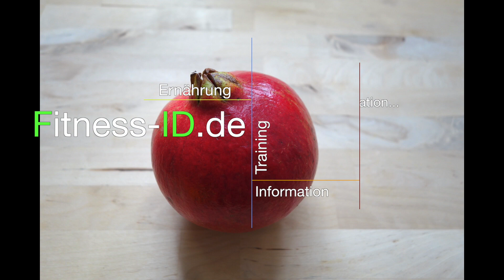GRANATAPFEL öffnen und entkernen | sauber und einfach [ANLEITUNG] | FITNESS-ID.DE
GRANATAPFEL ENTKERNEN
GRANATAPFEL SAUBER UND EINFACH ÖFFNEN
* gute und scharfe Küchenmesser

Wer kennt es nicht? Granatäpfel mit dem Messer zu öffnen und mit den Fingern ganz normal zu entkernen endet oft in einem Desaster.
Kleidung und Wände voller Flecken und Spritzer...

MIT DIESEM EINFACHEN TIPP IST NUN SCHLUSS MIT ALL DEM ÄRGER!

Granatapfel ist sehr gesund und kann (viele Antioxidantien) u.a. entzündungshemmend, gegen Krebs, potenzverbessernd und lustfördernd wirken.

Zudem kann durch Granatapfel auch der Blutzucker- und Cholesterinspiegel gesenkt werden.

Wir hoffen, es hat euch gefallen und konnte euch helfen :)

Schreibe uns Meinungen, Fragen, Kritik und Anregungen in die Kommentare oder über Fitness-ID.de!

UNSERE AUSSTATTUNG:

* Unsere Kamera
* Unser mobiles Büro

Über die Links generierter Umsatz wird je nach messbarem Erfolg als Provision ausgezahlt. Es bleibt euch überlassen, ob, wo und wann ihr diese und andere Produkte kauft. Vielen Dank für eure Unterstützung!

Alle Infos, Tipps und Ratschläge sind nach bestem Wissen und Gewissen genannt worden, jedoch wird dafür keinerlei Garantie übernommen. Erkundigt euch vor Buchungen, Käufen und Abschlüssen immer selbst genau!